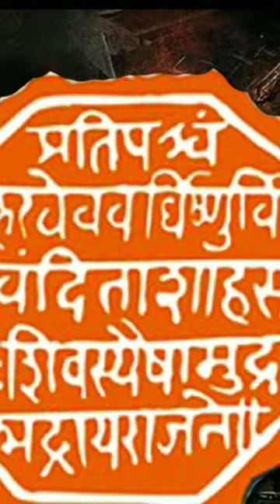Admiral's Cup 2022||Jetty Inauguration Ceremony ||Navy Day Teaser|| International Fleet Review 2022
Jetty Inauguration Ceremony ||Navy Day Teaser|| International Fleet Review 2022Admiral's Cup 2022|
Indian navy day
indian navy day 2022
happy indian navy day
Happy navy day status
Naval academy passing out parade 2022
Navy agniveer
Navy reggata
Navy ssr admit card 2022
Admiral cup 2022
Navy day teaser
jetty in ur inauguration ceremony